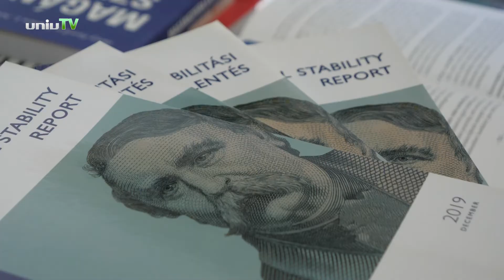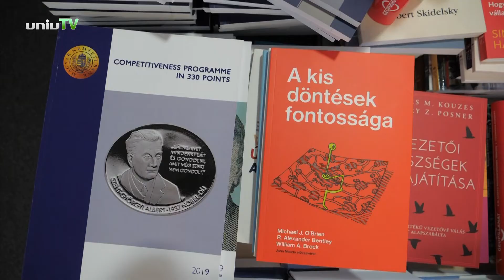MNB könyvsarokkal gazdagodott a PTE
Közel kétszáz kötetes gyűjteményt adományozott a Magyar Nemzeti Bank a PTE  Egyetemi Könyvtár és Tudásközpont Benedek Ferenc Jogtudományi és Közgazdaságtudományi Szakkönyvtárának.